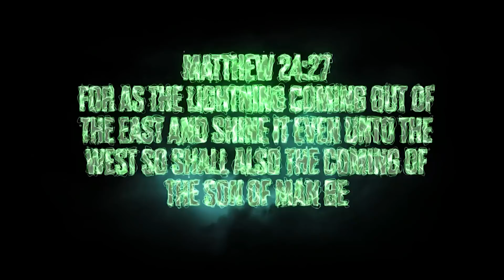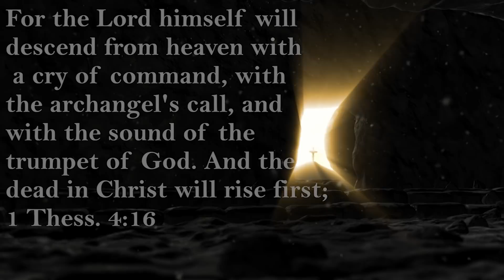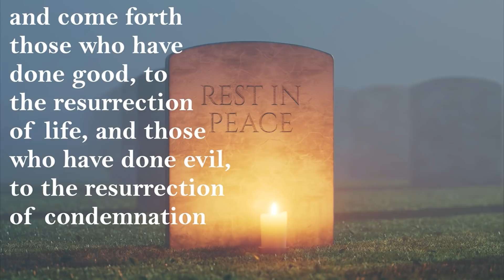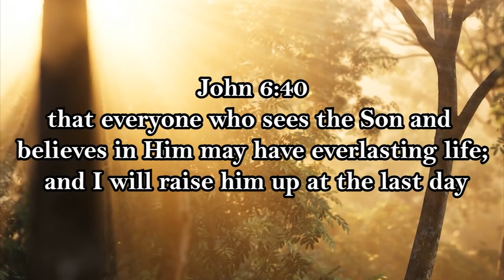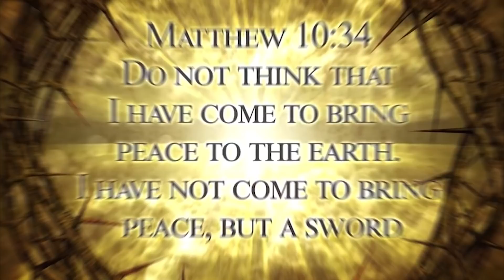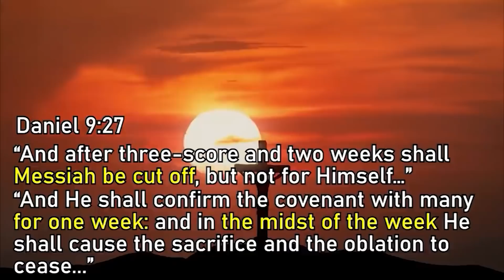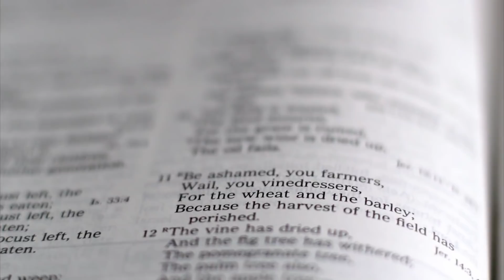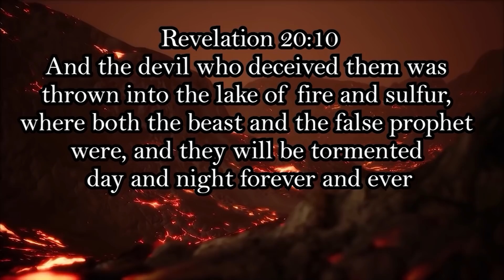7 Events That Will Happen When Jesus Returns! | Are You Ready For This?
What are the FINAL EVENTS that will happen when Jesus returns? Will the rapture and 7 year tribulation happen in our lifetime? How can we prepare for His coming? Be Encouraged by the word of God in this video.